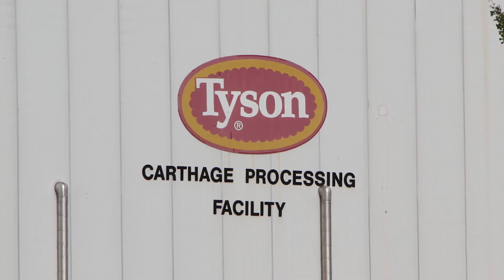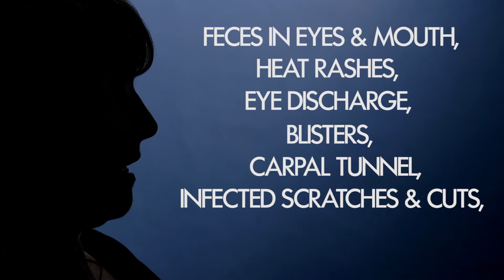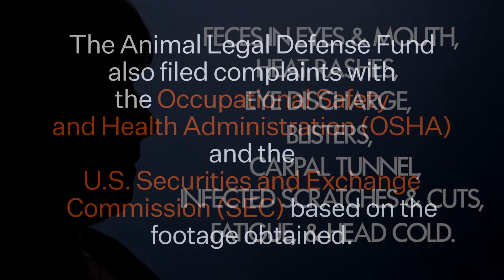Investigation Exposes Tyson Cruelty